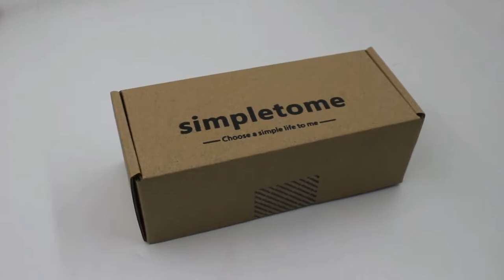simpletome Self Adhesive Hooks 3M VHB Sticker SUS304 Stainless Steel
※ Certified expensive 1.1mm 3M VHB SUPER STRONG adhesive sticker, (NOT poor PE FOAM adhesive sticker), 2-3 times adhesive force than PE FOAM. Longer life span MAX 3-5 years, Waterproof and Mouldproof, can used in the bathroom. Heat-resistance: Short-term temperature 130-150 ℃ (266-302 ℉), long-term temperature of 80-93 ℃ (176-200 ℉)
※ Made of 100% SUS304 thickening stainless steel, the thickness of hook base up to 2mm, satin finished surface, elegant, simple and graceful. L shape hooks designs. Your things will not slip down and make your things more safety
※ Load-bearing up to 6.6lbs/3KG, size 4.5 x 3.6cm (1.77 x 1.42inch), Cylindrical hook diameter 5mm (0.2inch). You can hang many items with small hole, such as keys, kitchen gadgets, kitchenware, jewelry, clothes, towels, etc.
※ Works very well on the most SMOOTH and FLAT surface which ※ MUST did not have powders and dust, like Wood, Ceramic tile, Glasses, Marble, Wallpaper, Metal Surface. Can be removed easily, will NOT hurt your wall and without any residue
Installation Tips: ① Please DO NOT use it on uneven or powdery surface. ② Please press it hardly about 15-30 seconds when installation, recommended to leave it alone at least 12-24 hours before hanging any objects. ③ For some surface which is hardly to use, you can use hair dryer, blow the 3M stickers for 1 minute to make it warm, then paste it, this can enhance its ahesive force